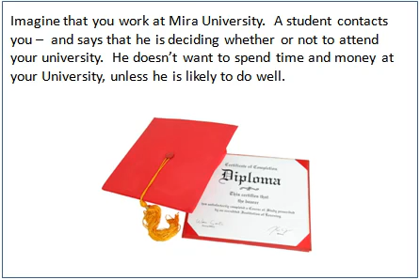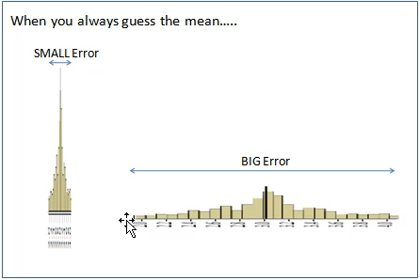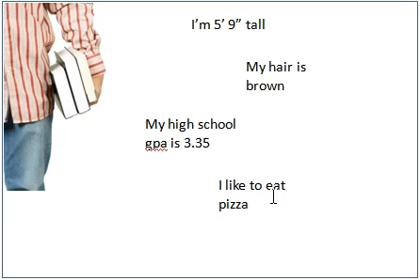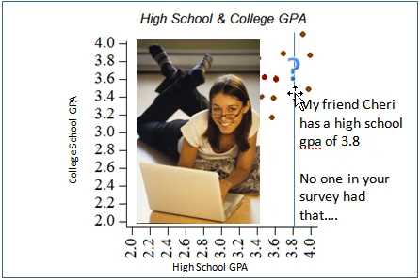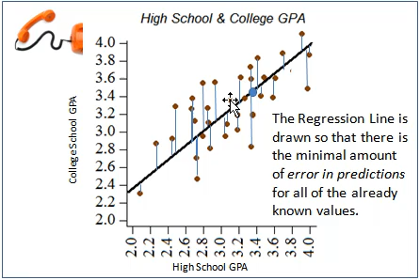Linear Regression Introduction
Intrroduces you to the topic of linear regression, making predictions, error, variance, scatter plot, & regression line